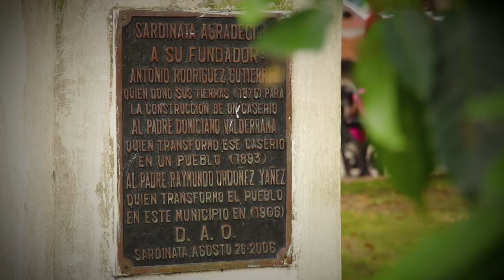Sardinata, uno de los municipios verdes más hermosos de Colombia